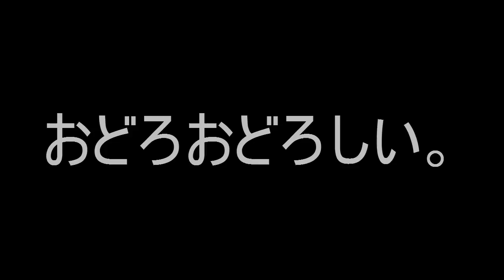シルクの奇妙な話し方！よくトーク中につかう言葉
シルクロードの部屋へようこそ。
暇な時間、なんとなくな、自己満足な、そんなコンテンツです。

勝手に言葉をつくったり
自分流にして会話にはさんで来るシルク。
会話中によくこんなことを口走ります。

Fischer'sとは
「出来そうで出来なさそう」なことを実行し、結果を報告する。
そんなスリル満点な野生児が集結したのが、フィッシャーズです。